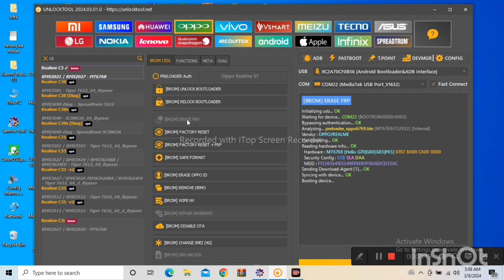Realme c3 frp unlock tool/frp realme c3 bypass